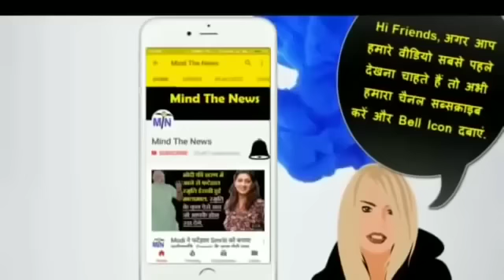10 मिनट 15 बड़ी खबरें: अभी 5 मिनट पहले आयी Modi और BJP के लिये 15 बेहद जरुरी ख़बरें.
10 मिनट 15 बड़ी खबरें: अभी 5 मिनट पहले आयी Modi और BJP के लिये 15 बेहद जरुरी ख़बरें.

Mind The News is the fastest growing HindiNewsYouTubeChannel of India. We mostly cover Latest Viral & Trending News from Indian Politics like NarendraModi etc. We have already achieved milestone of 40+ Million views and still counting. We rank among top MostPopularYouTubeChannelsIndia (in Hindi News Category). BJPLatestNewsinHindi.